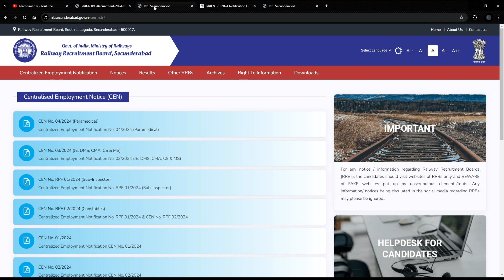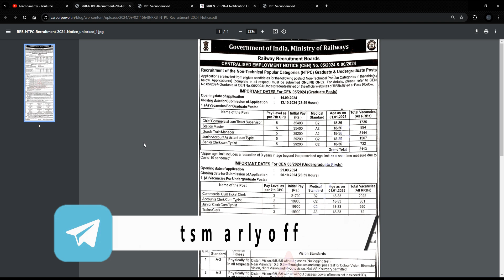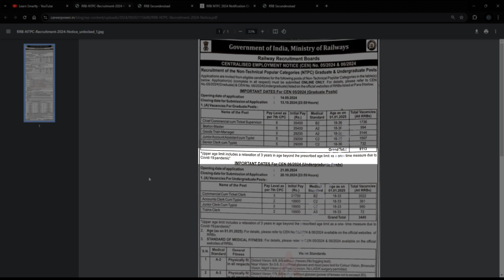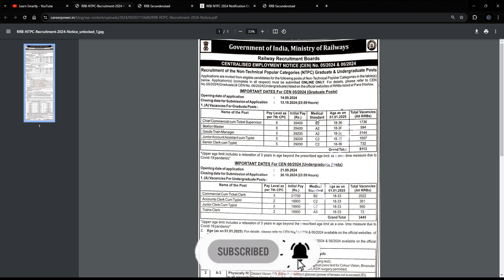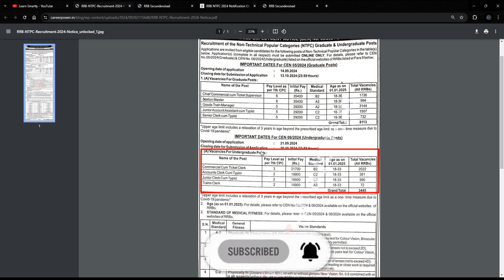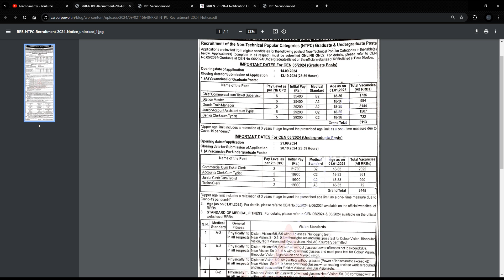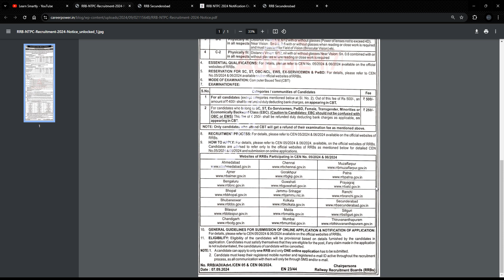RRB NTPC NOTIFICATION 2024 in Telugu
This video is all about RRB NTPC NOTIFICATION 2024 in Telugu